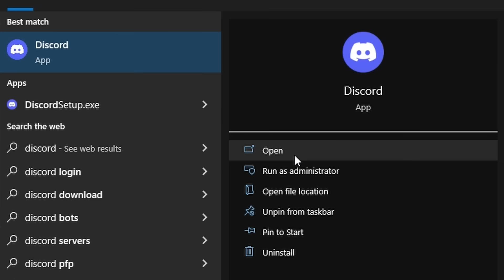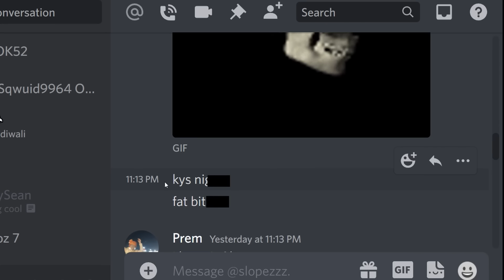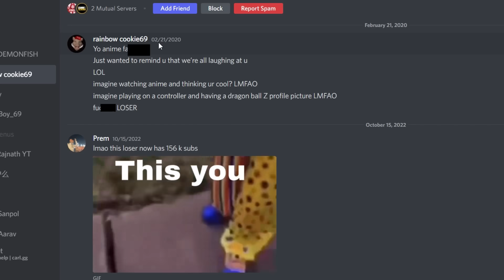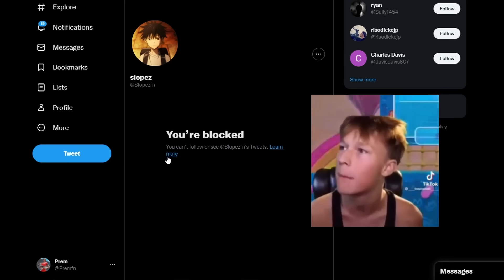This Means Nothing 😑